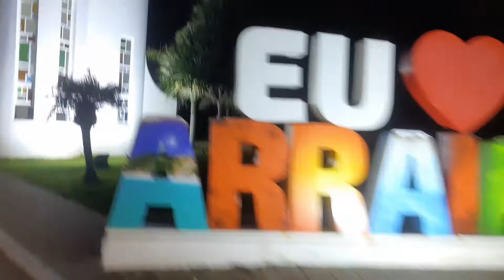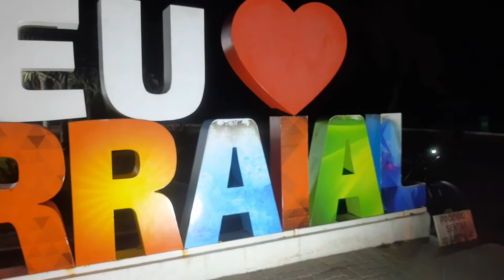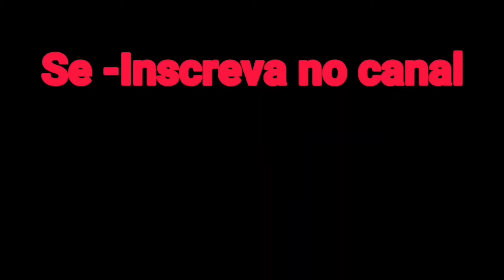Pedal de Cabo Frio para Arraial do Cabo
Galera se escrevam no canal ativa o sino deixa o seu like e compartilha.